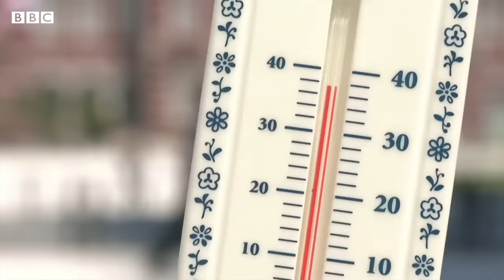Japan swelters in its worst heatwave ever recorded – BBC News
Japan is sweltering in its worst heatwave since records began in 1875.

The blistering heat has drawn official warnings of a looming power shortage, and led to calls for people to conserve energy where possible.

But the government is still advising people to use air conditioning to avoid heatstroke as cases of hospitalisation rise with the heat.